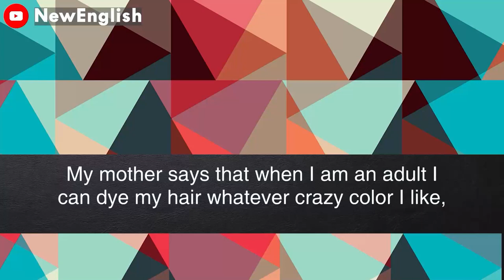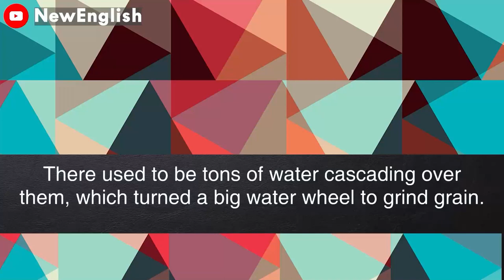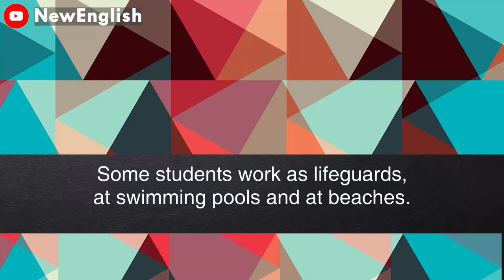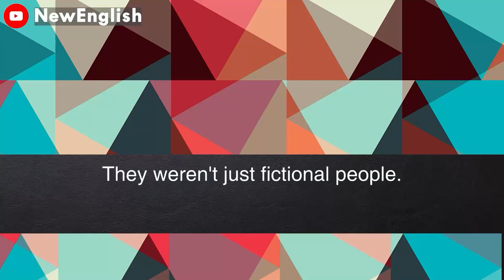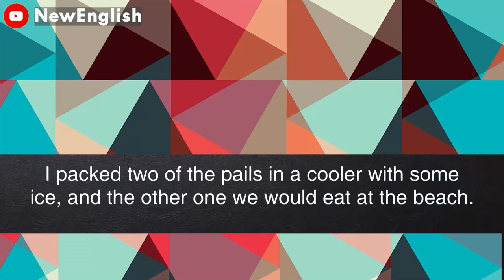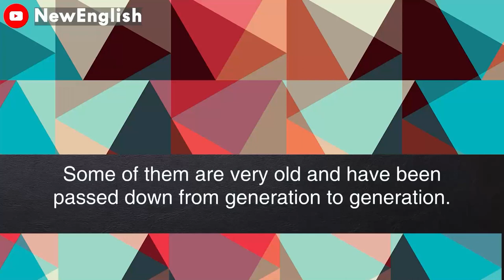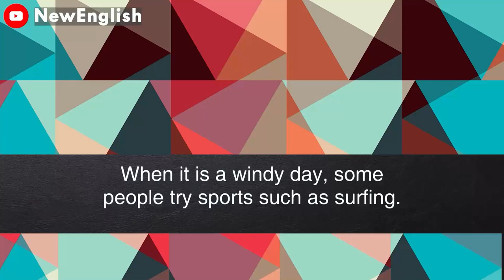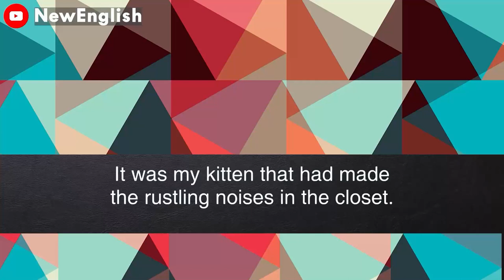English podcast | English podcast for learning English | English podcast for beginners #10